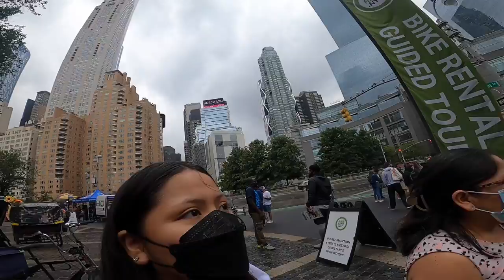CENTRAL PARK (park in New York city, NY) 2021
COonoce el famoso parque central de New York city.